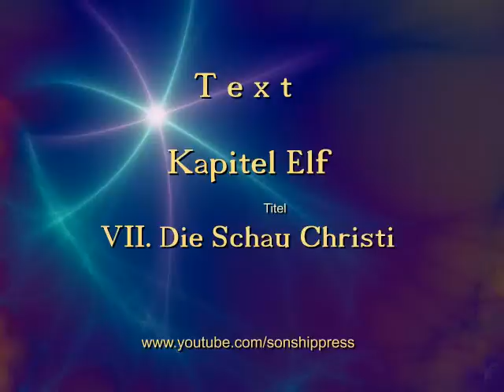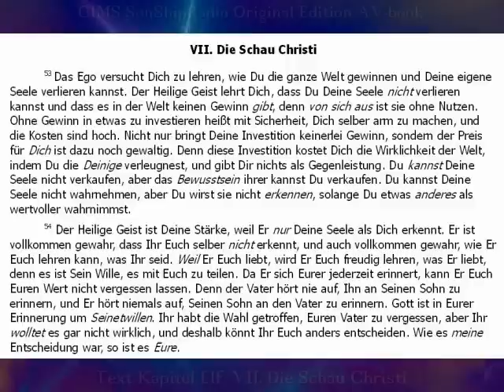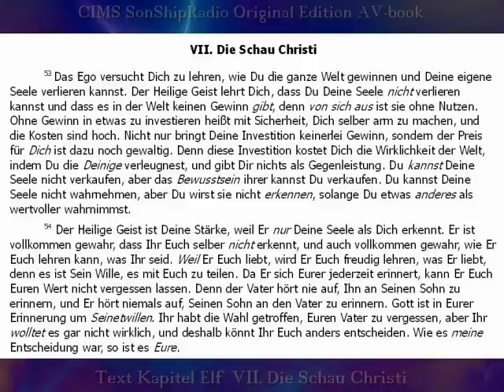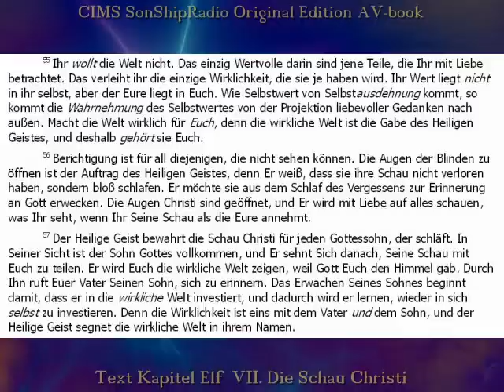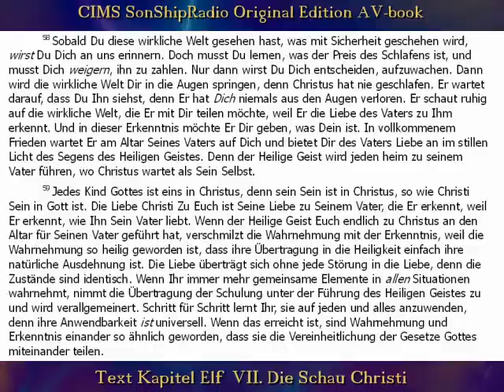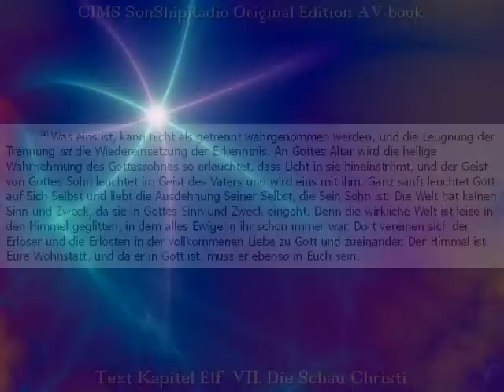Kapitel Elf, VII. "Die Schau Christi" -- CIMS SonShipRadio OE (av) [deutsch]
Kapitel Elf,  VII. "Die Schau Christi" --  CIMS SonShipRadio OE